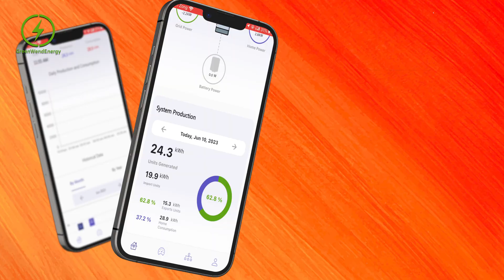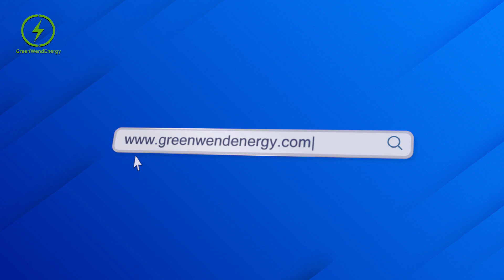Green Wend Energy Solar Advertisement Video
Green Wend Energy Solar Advertisement and Promotional Video
Solar panel energy humari Zindagi ka aik aham hissa ban Chuka hay. Lekin Kiya ap jantay hain k isko maintain rakhna or monitor karna Kitna zaroori hay. Isi liye hum laye hain AP k liye.
Green Energy, app plus cloud based storage and analytics smart energy meter. Jo k khas solar energy system ko monitor karnay k liye banai Gai hay. Ab apnay solar system par rakhay 24 ghantay Nazar. Green wend intelligent energy meter and monitoring hardware system lagwaye or bay fikar ho jaye. Is may majood hain shandar features, jaisay k power production or power consumption ki real time monitoring, real time power export to grid, real time backup and battery charge and discharge status, full time valuable statistics on the weekly, monthly, and annual production, consumption, and export to the grid. Is k ilawa grid frequency, grid power and power factor, Grid current and voltage on three individual phases, and much more.
We are on a mission to Revolutionize the Competition. We have an experienced and passionate team whose priority is providing excellent quality.
- 𝐌𝐞𝐬𝐬𝐞𝐧𝐠𝐞𝐫:
m.me/revoltechsolutions
- 𝐏𝐡𝐨𝐧𝐞:
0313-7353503